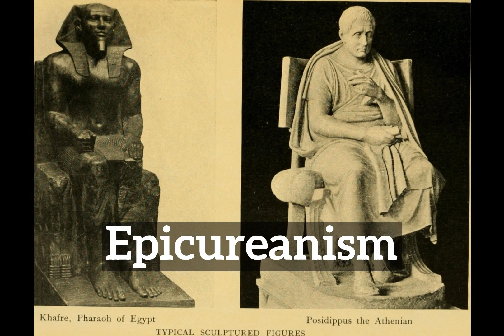What is Epicureanism? | How to Say Epicureanism in English? | How Does Epicureanism Look?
Learn how to pronounce epicureanism with Imago Spectrum.

What is epicureanism?
How does epicureanism look?
How to say epicureanism in English?
What does epicureanism represent?
What is the defintion of epicureanism?

Imago Spectrum allows you to easily memorize common English words and phrases by joining visual and auditory learning environments into a short video. Focus on the images and repeat epicureanism several times for best retention results.

In this video we are speaking the word, epicureanism. Do take note of how epicureanism is spelled.
The definition of epicureanism is listed below the word in the video.
Epicureanism: nothing